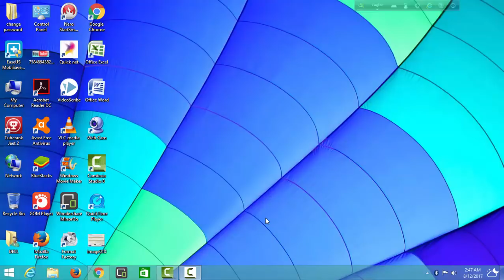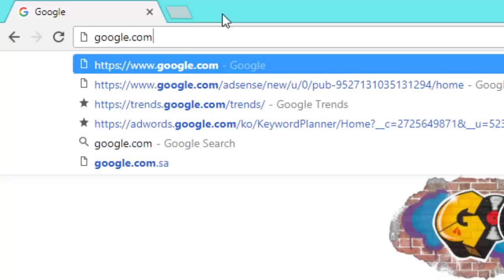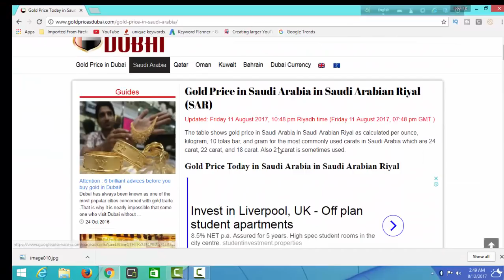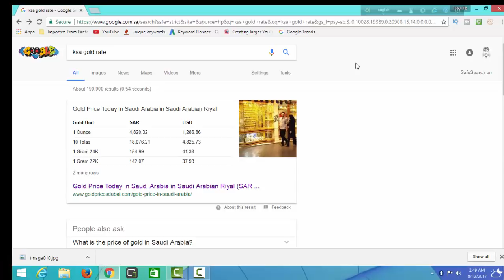Today gold rate in saudi arabia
Gold Price Update 2022 Saudi Arabia
Today's Gold Rate in Saudi Arabia
Saudi Arabia Today Gold Rate

today gold rate in saudi arabia joyalukkas